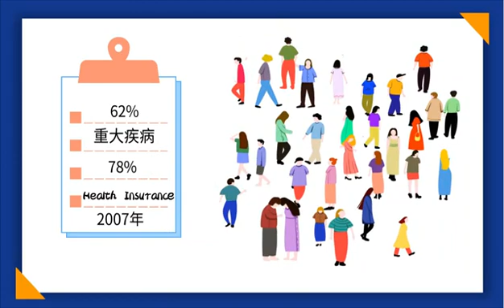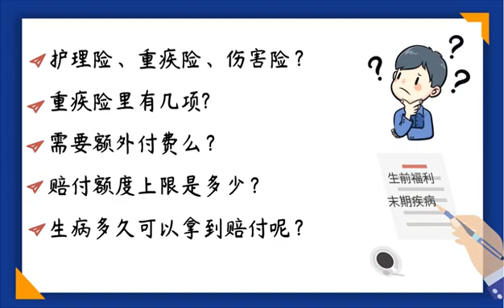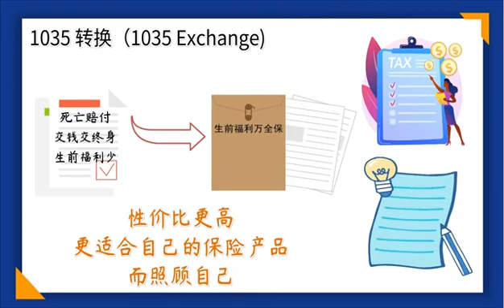人寿保险大突破-生前福利万全保（六）